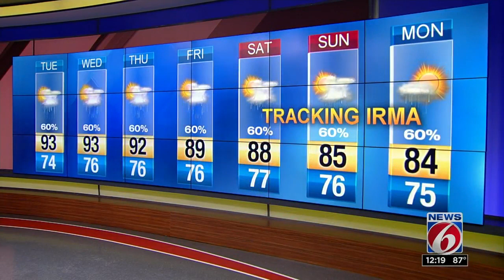Hurricane Irma Tuesday noon update